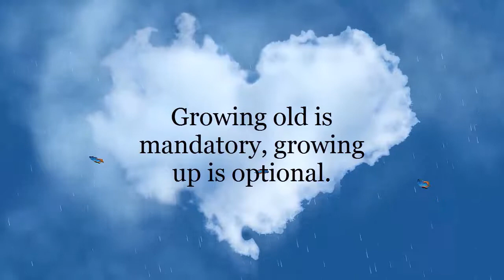GOOD MORNING video - for WhatsApp status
Good Morning Message..Wishes..Greetings...whatsapp video